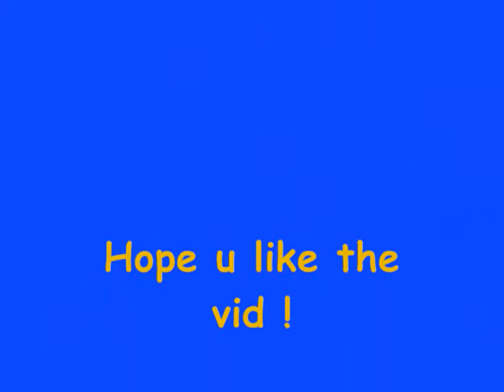Let it Be me, Everly Brothers/Elvis, lesson, Trubadur R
*NOTE*